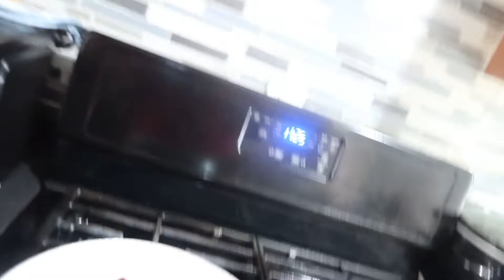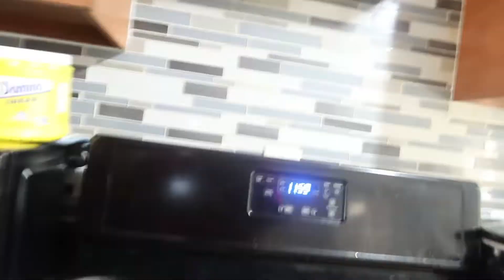My Pregnant Wife Tested Positive For Covid -19 Keep Mac 10 In Prayers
we love the Whole Gang

We are the McNeil's pt 2